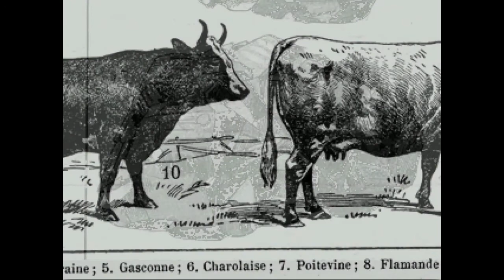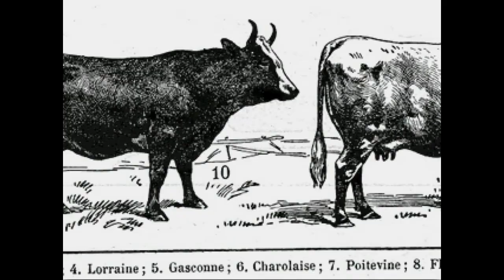Let's Play - OFF [Part 2] Big Angry Ghosts!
Strange, silly, and totally insane, it appears that OFF is back!